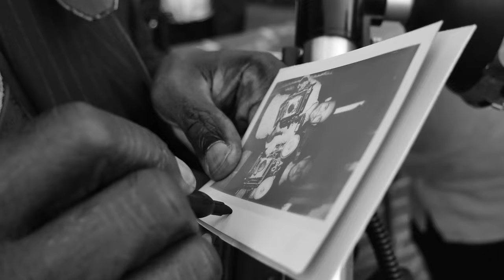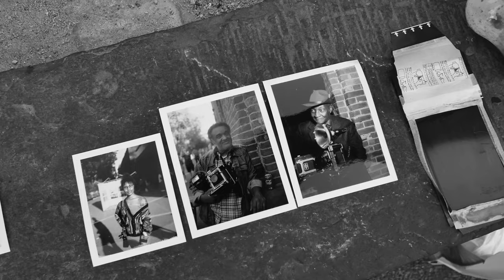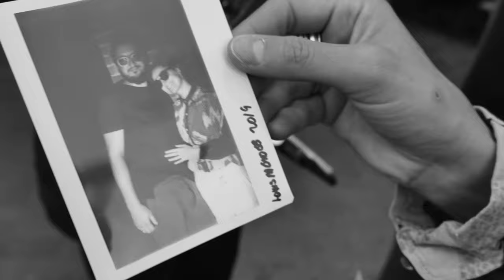Louis Mendes, Photoville 2019